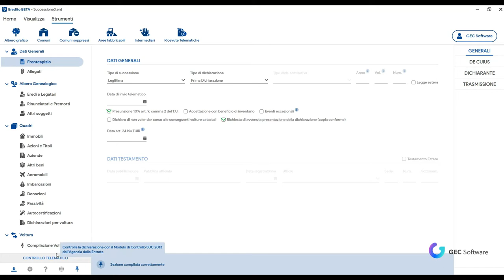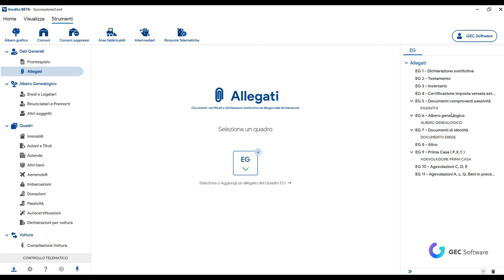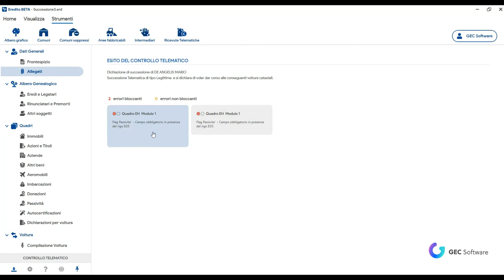Eredito - Controllo telematico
Eredito controlla le tue dichiarazioni direttamente con il Modulo di Controllo dell'Agenzia delle Entrate. Puoi correggere gli eventuali errori di compilazione in maniera semplice e veloce.